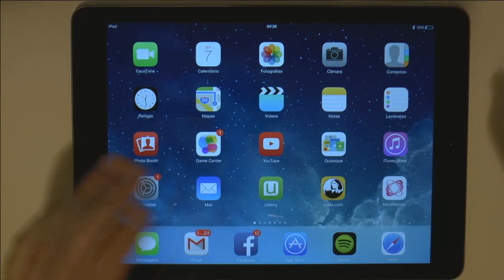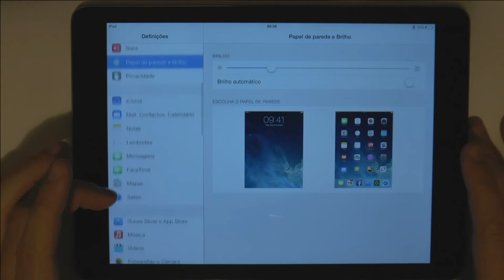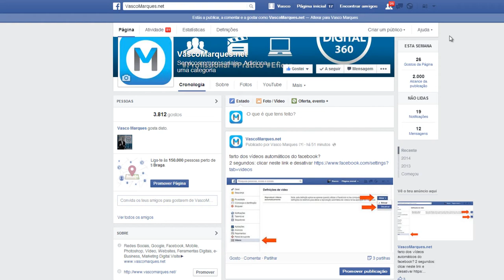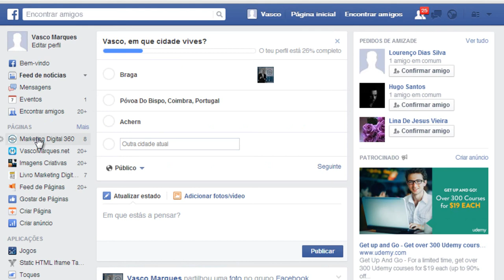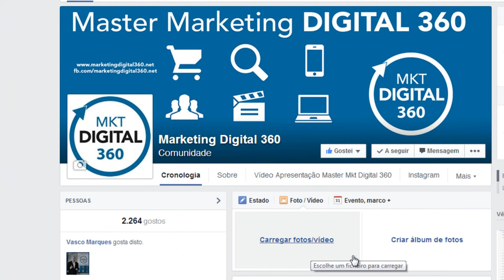Desativar facebook vídeo autoplay no Android, iOS e computador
Pode desativar a reprodução automática de vídeos no facebook. Terá de o fazer no seu computador e nos dispositivos móveis Android, iPhone e iPad